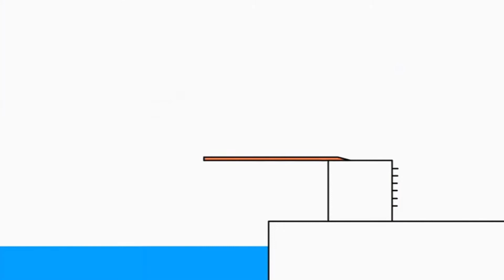25 вересня 2020 р.